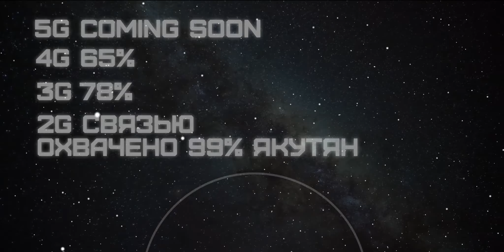Made on After Effects